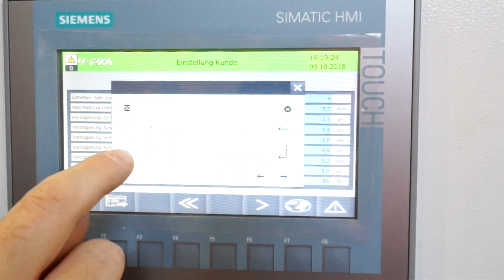WEIMA Single-shaft shredder WKS 1800 with high torque drive